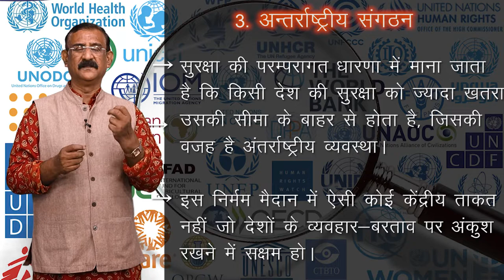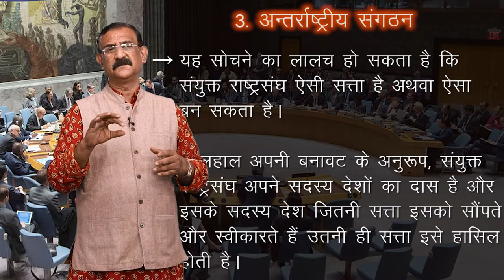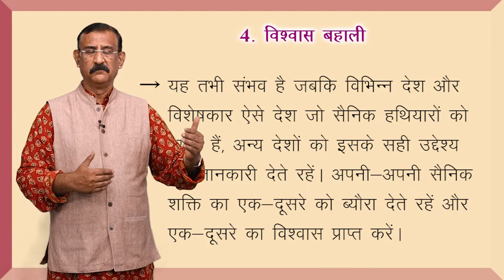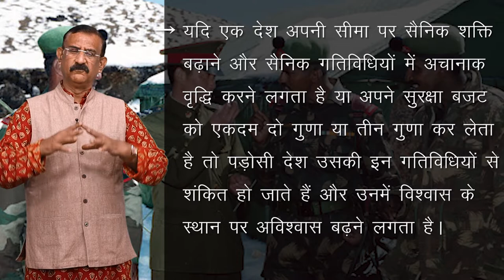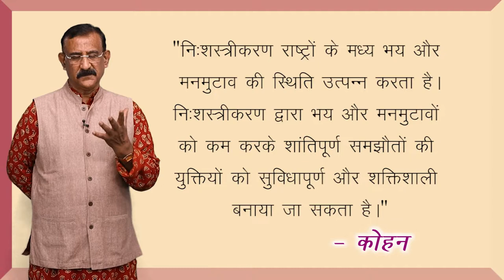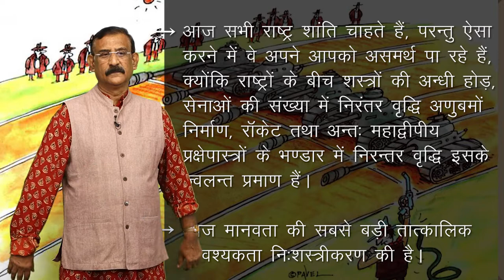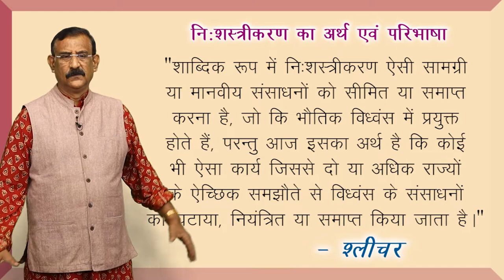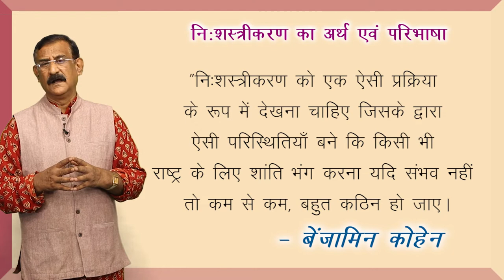CLASS 12th POLITICAL SCIENCE | CHAPTER - SECURITY IN CONTEMPORARY WORLD | समकालीन विश्व में सुरक्षा